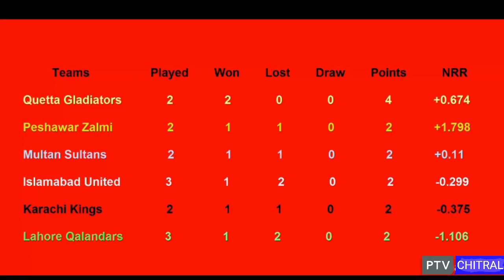Pakistan Super League 2019 New Points Table | PSL 4 | PTV CHITRAL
Follow on Instagram: @ptvchitral